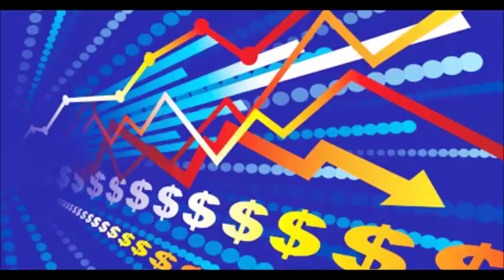GERENCIA 360 MICRO G-P-T-GENERICO-N-33